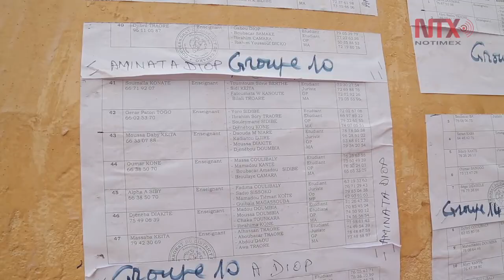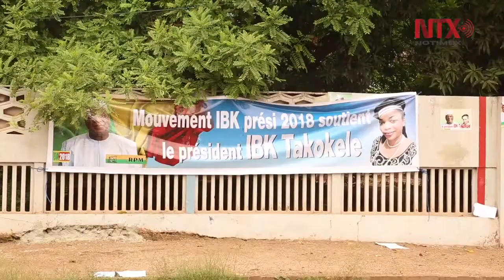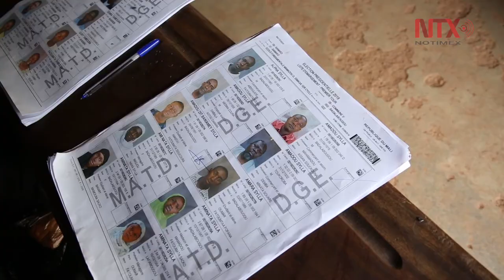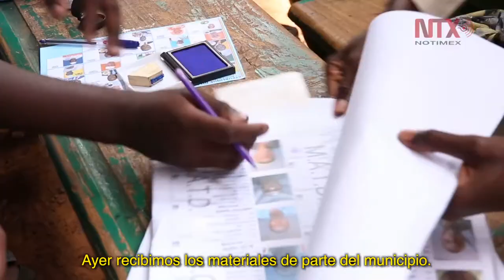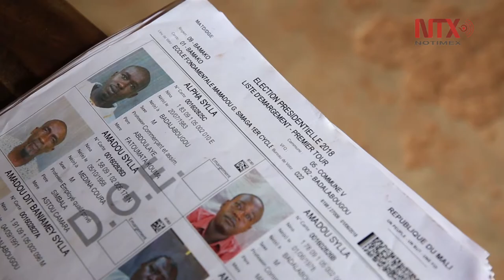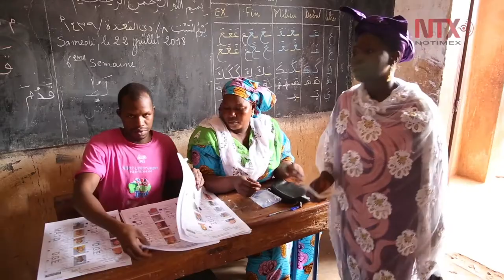Mali mantiene la incógnita electoral tras comicios presidenciales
Ha sido mucha la espera pero poca la sorpresa. La Administración Territorial y de la Descentralización ha tardado cuatro días en proclamar los resultados de las elecciones presidenciales de Mali, llevadas a cabo el pasado 29 de julio.